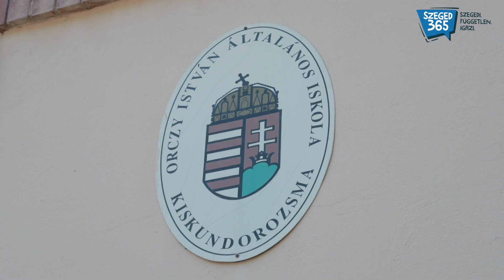Egy raklapnyi tanszert adományozott a KöltözzMa az Orczy István Iskola nehéz sorsú diákjainak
A KöltözzMa egy raklap iskolaszert ajánl fel, a szegediekre bízzák, hová juttassák el az adományt – számoltunk be a nemes gesztusról, amely minden bizonnyal a 2023-as szegedi nyár (egyik) legkorrektebb húzása volt. A Deszken működő, magnéziumos-grafitos SiP panelből gyorsházakat építő, a témában üttörő vállalkozás két feje, Nádasdi-Sándor Szilvia és Nádasdi Csaba azon családok segítségére siettek, akiknek nehézséget okoz a gyakran 40-50 ezer forintos kiadást jelentő iskolakezdés előtti bevásárlás.